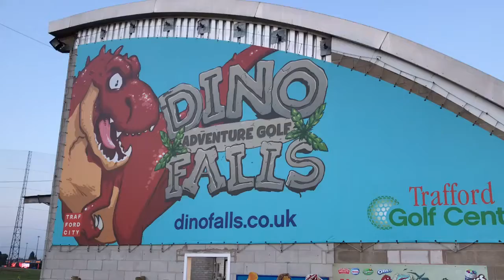JURASSIC PARK: Dominion, Dino Falls Adventure Golf Manchester, Trafford Park Mini Crazy Golf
Adventure Golf, Crazy Golf, Mini Golf in Manchester, Trafford Park. Dinosaur themed adventure golf.
This video is a visual of the golf course.